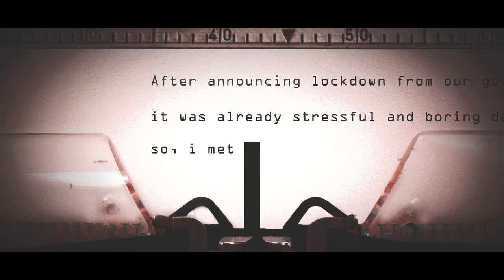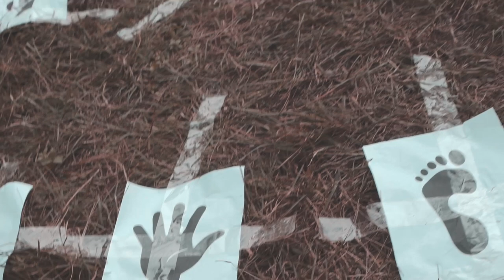H4H (Hike For Health) | The Beginning | Episode 01 | My Creation Media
M.C.M Presents
H4H (Hike For Health) | The Beginning | Episode 01 |
Supported By: Elite Himalayan Adventures
Design | VFX | Edit | Color Grade | Direction By : Mingma Sherpa

Trip Design By
Mingma David Sherpa
Ashim Ghising
Mingma Sherpa

Team "A" HIKE FOR HEALTH
Phurkima Sherpa
Deep Thakuri
Santosh Yongya Limbu
Yan Yang Sherpa

Team "B" HIKE FOR HEALTH
Prati Limbu
Phurwa Doma Sherpa
Lhamo Sherpa
Roman Shrestha
Special Thanks To
Phurba Sonam Sherpa
Mohan Dai
Subin Gurung
Dawa Sherpa

© Copyrights My Creation Media : Mingma Sherpa

Bouddha, Simaltar Kathmandu

However, embedding to a website with due credit will be allowed.